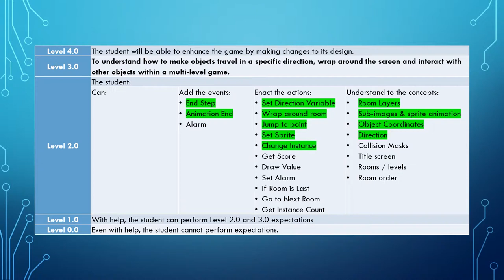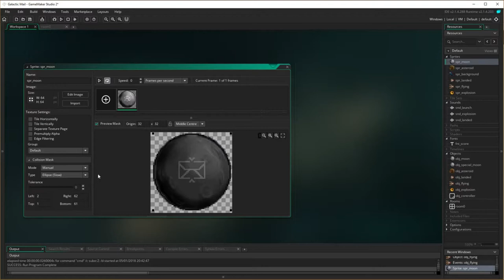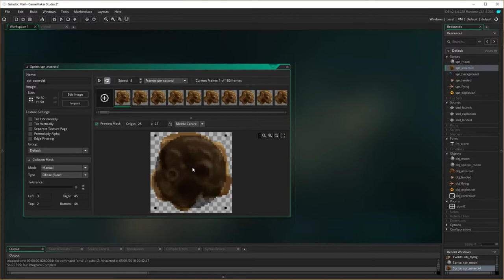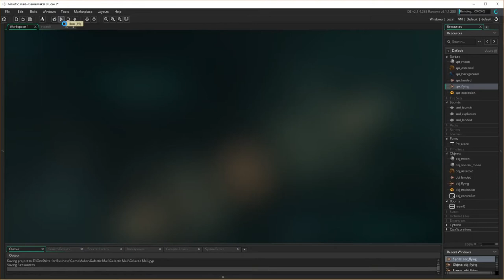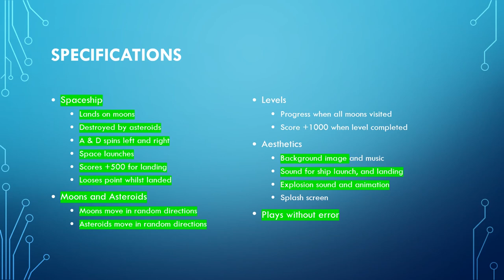GameMaker Studio 2 Tutorial - Galactic Mail 6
The second video tutorial series introducing Gamemaker Studio 2.